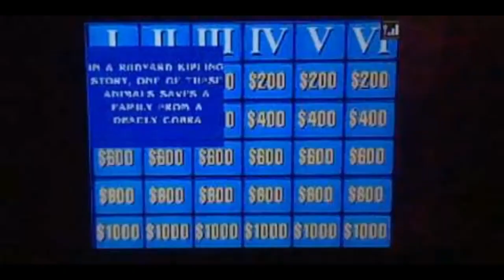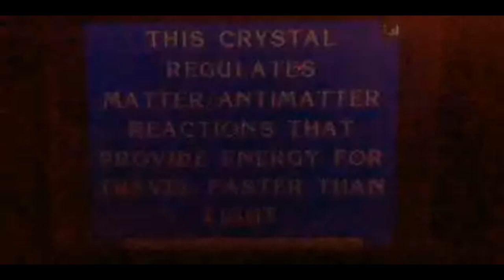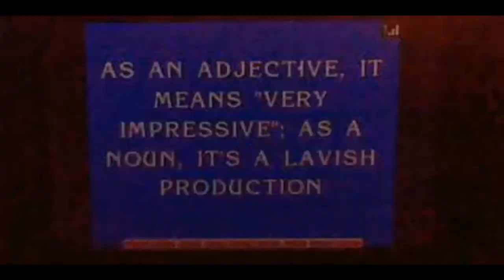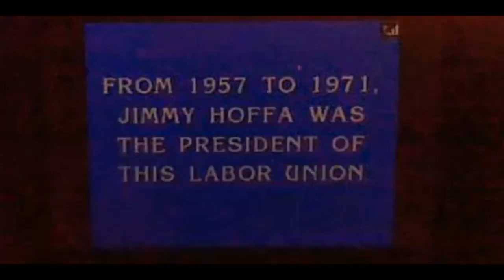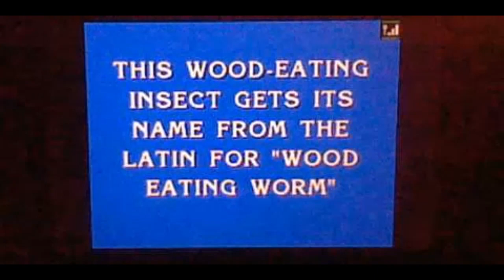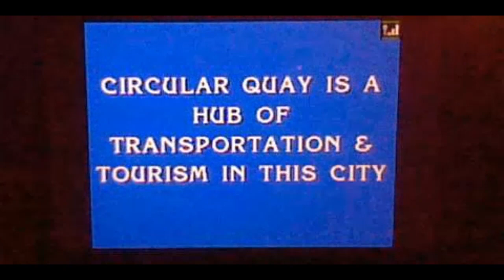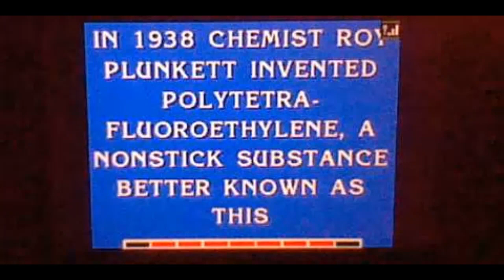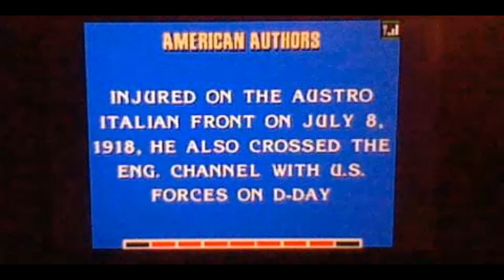Jeopardy! Nintendo DS Episode 28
were Episode 28 of Jeopardy! on my Nintendo DS. Gabi Castro in 3-days grand total is $180,000. Let's have a contestant are Gabi Castro, Fire Princess Daisy and Fire Princess Rosalina.